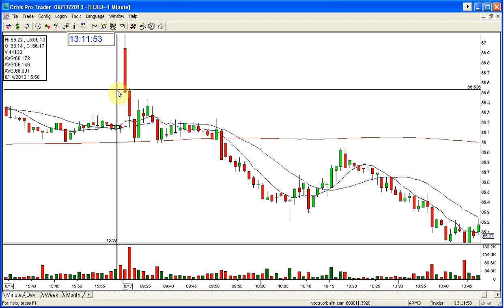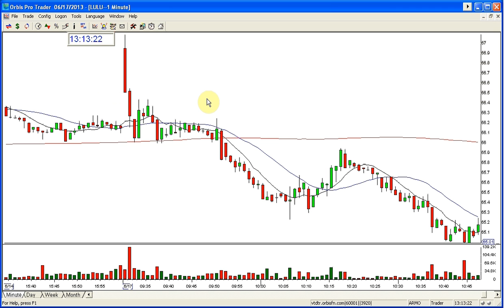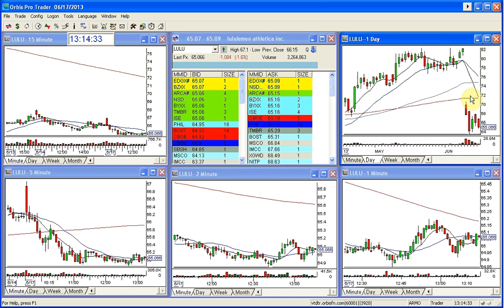LULU CONTINUATION GAP 6-17-2013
Like!  Facebook.com/TheStockSwoosh
Twitter @TheStockSwoosh